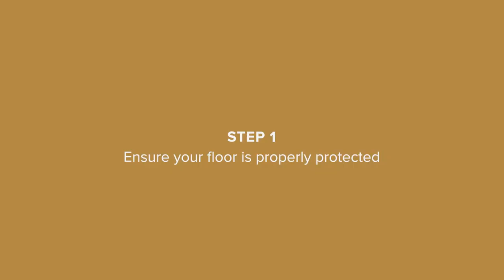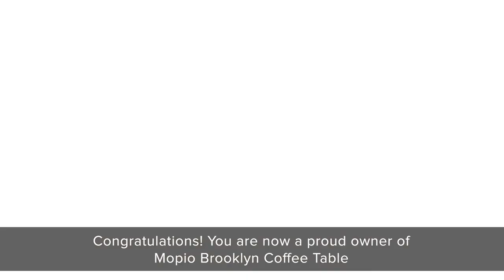Mopio Brooklyn Coffee Table Assembly Video